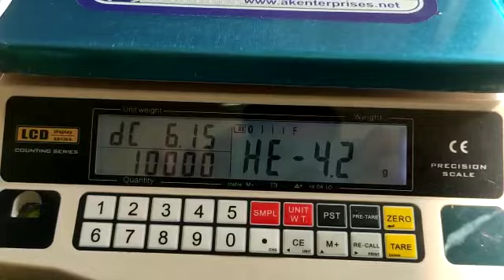piece counting weighing scale#shorts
electronic weighing scale per piece counting kaise karte hai .